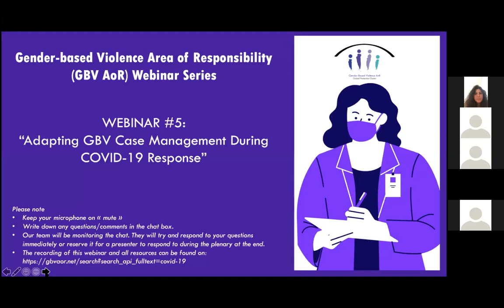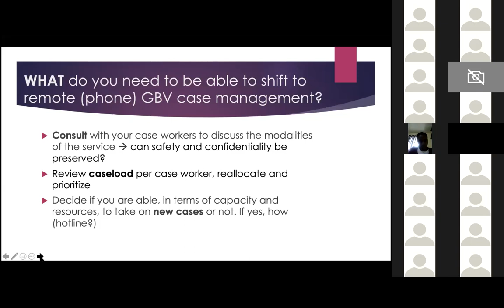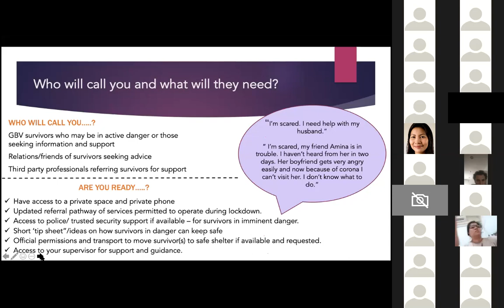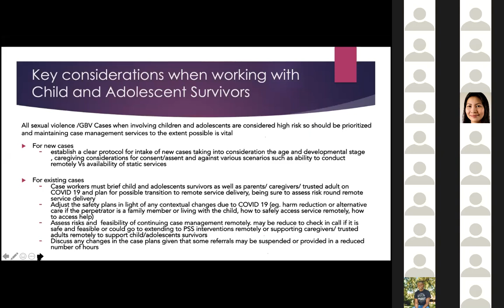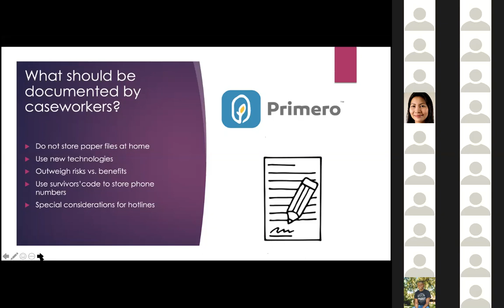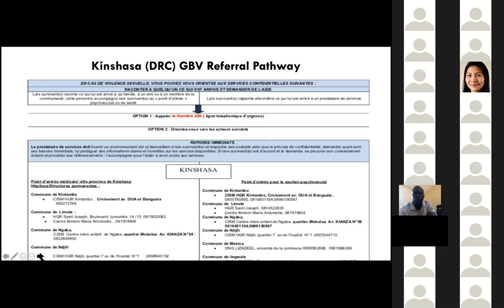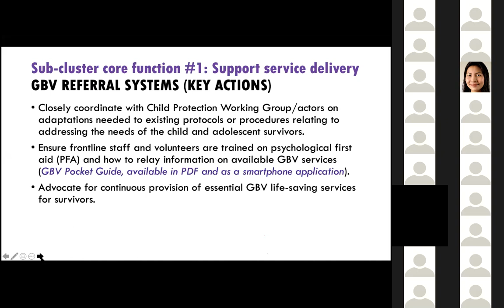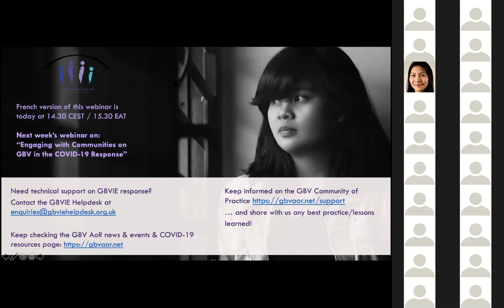Adapting GBV Case Management During COVID-19 Response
During this webinar, experts from GBVIMS and UNICEF join the GBV AoR in providing guidance on:

- Prerequisites for remote case management,

- Practical considerations on what remote case management will look like,

- Specific considerations related to adolescent survivors

- What documentation should look like

- The role of the GBV sub-cluster and how to adapt referral pathways.